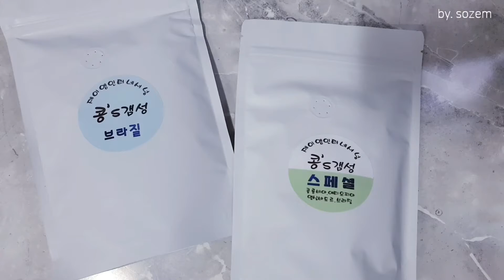콩스갬성 커피원두와 드립팩으로 홈카페 놀이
원두를 태우지 않고 쓴맛을 내기 때문에 커피 향이 좋은 콩스갬성 원두~!

블로그리뷰

업체에서 제품을 무료로 제공받아 직접 사용 후 리뷰 했습니다. 개인적인 의견이 다수 포함 되어 있을 수 있기 때문에 참고용으로 봐주시면 감사하겠습니다^^